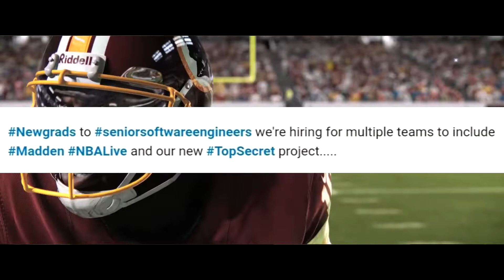NEWS: EA SPORTS NEW TOP SECRET NEXT GEN GAME!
Epic Cool Gaming Glasses!!